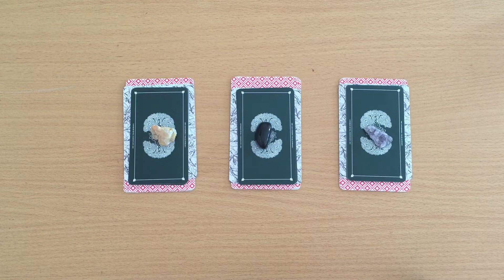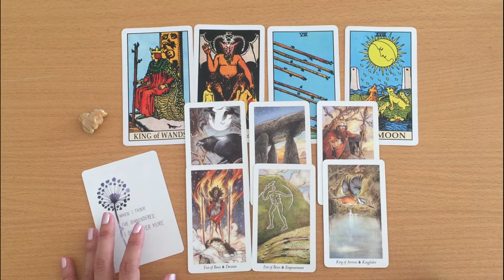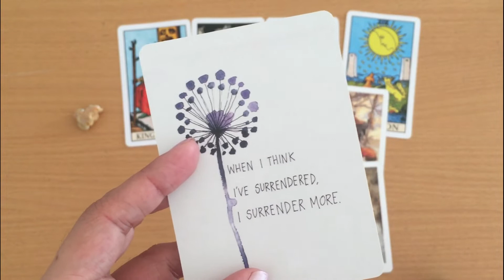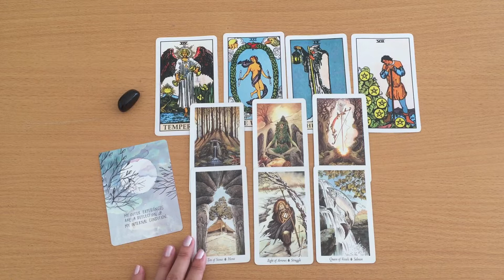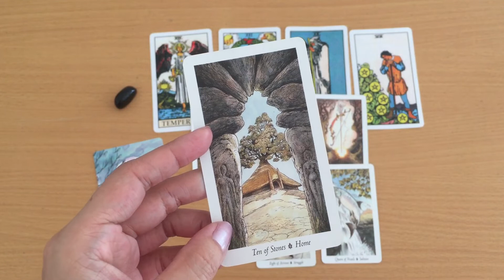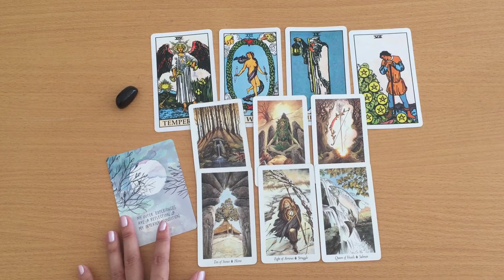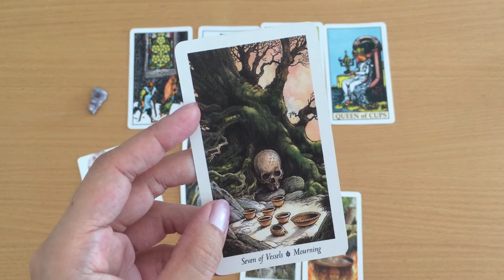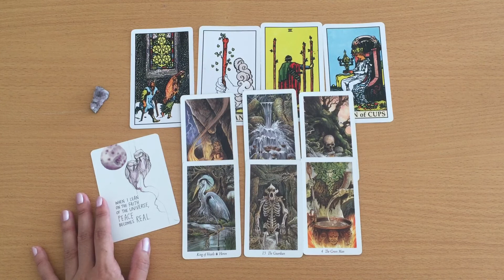Pick A Card: Your March 2020 Reading